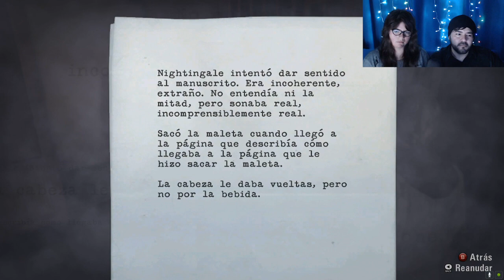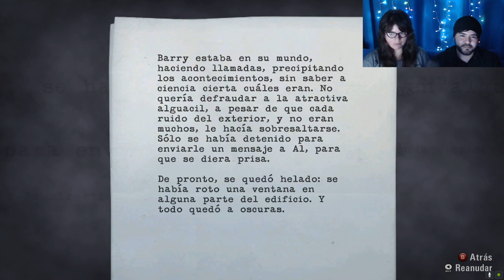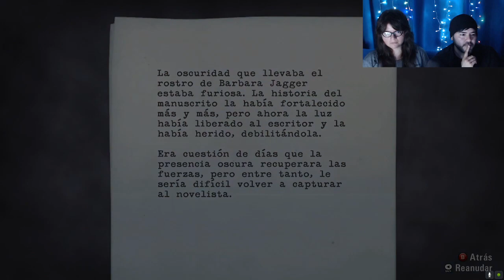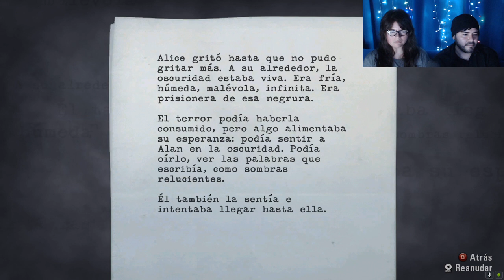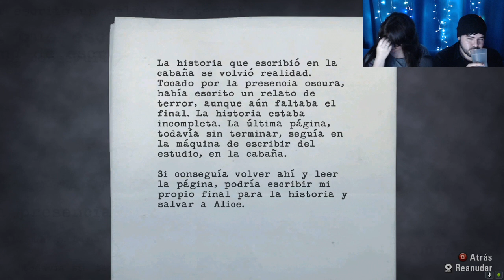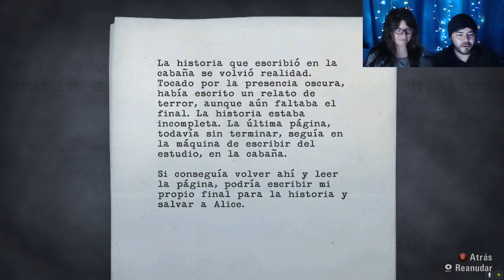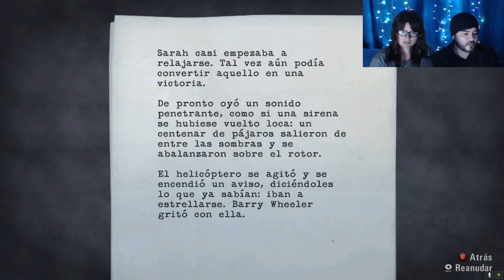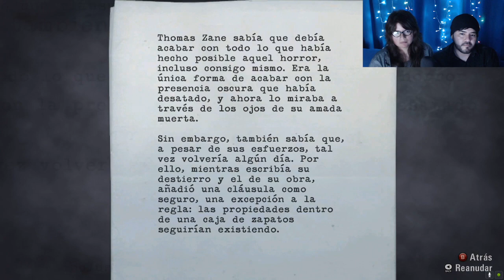ALAN WAKE #7 EPISODIO 5 El señor CLICK gameplay en español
Arrancamos con el buen Alan y con la voz de VEGETA  ohhh va estar buenísimo!!
Comienza el culebrón, esta vez en la carne de un escritor que junto a su esposa van a tomar unas "relajantes" vacaciones.
Te amamos ALAN !! ya lo dije jaja
recuerda directos todos los días por twitch te esperamos!!

Si llegaste hasta aqui dejame un emoji de monito🙈 !! Me pondras feliz de tener a un fiel seguidor!!